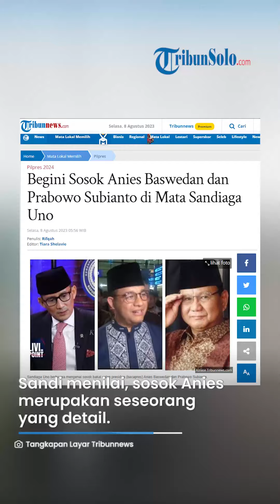Sandiaga Uno: Anies Baswedan Sosok Detail, Prabowo Subianto Tegas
TRIBUNSOLO.COM - Menteri Pariwisata dan Ekonomi Kreatif (Menparekraf) Sandiaga Uno berbicara mengenai sosok bakal calon presiden (bacapres) Anies Baswedan dan Prabowo Subianto.

Kedua sosok tersebut diketahui pernah didampingi oleh Sandi pada Pemilihan Kepala Daerah (Pilkada) DKI Jakarta 2017 dan Pemilihan Presiden (Pilpres) 2019.

Sandi menilai, sosok Anies merupakan seseorang yang detail.

Di mana, dalam memikirkan sesuatu kebijakan pasti dilihat dari banyak aspek.

"Pak Anies ini adalah seorang yang sangat detail, dia memikirkan suatu kebijakan itu dari banyak sekali aspek," ungkap Sandi, dikutip dari YouTube Kompas TV, Senin (7/8/2023).

"Dan sebagai seorang pendidik ya karena latar belakangnya adalah pendidikan, beliau (Anies Baswedan) melihat banyak sekali dari sisi pendidikan," sambungnya.

Sedangkan, sosok Menteri Pertahanan Prabowo Subianto baginya merupakan seseorang yang memiliki kemampuan memimpin yang mumpuni dan tegas.

"Kalau Pak Prabowo ini kan tentara, seorang jenderal yang jenderalnya lapangan lagi."

"Jadi, beliau (Prabowo Subianto) memiliki kemampuan memimpin secara mumpuni dan tegas," ujar Sandi.

Maupun Anies atau Prabowo, Sandi menilai kedua sosok tersebut memiliki karakter yang berbeda.

Namun, mereka tetap tokoh-tokoh dan putra-putra terbaik bangsa.

"Jadi, kedua karakter ini super berbeda Pak Anies dan Pak Prabowo, tapi mereka adalah tokoh-tokoh dan putra-putra terbaik bangsa kita," pungkasnya.

Artikel ini telah tayang di Tribunnews.com dengan judul Begini Sosok Anies Baswedan dan Prabowo Subianto di Mata Sandiaga Uno,
Penulis: Rifqah